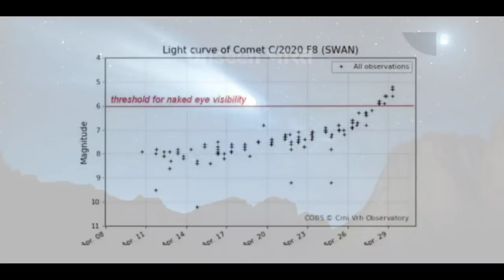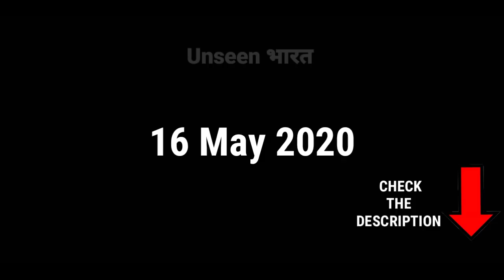Comet Swan full information